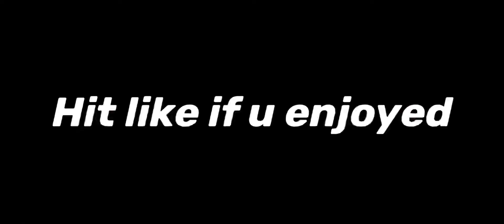Flexing with my subscriber⚡️because inspired by STARCaptain😎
I hope u enjoyed it

Danav Tdm player
STAR captain
STAR Captain
8MAN TDM player
8Man gaming
STAR Captain vs nstTOFAN
1v1 tdm player STAR Captain
1 vs 1 tdm player nstTOFAN
I PAD Player
I PAD 5 mini player
Close range master
Tdm best player
Tdm competition player
Tdm tournament player
Tdm king
90fps player
60fps player
40fps player
Tdm player
1v1 Tdm
1v1 Tdm player
TDM Player